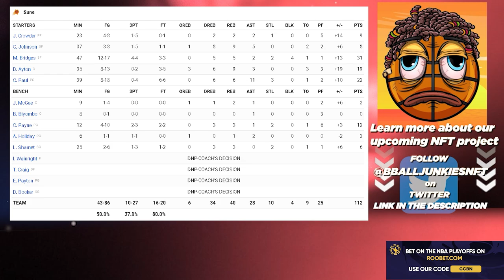New Orleans Pelicans vs Phoenix Suns - Full Game 5 Highlights | April 26, 2022 NBA Playoffs